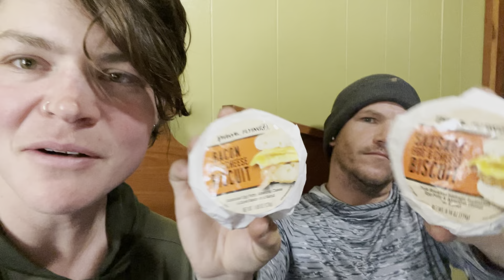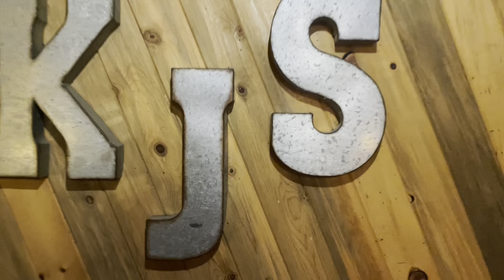Day 116 | Choking On Smoke | Walk Around Day, 2 | Pacific Crest Trail Thru Hike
For more information on our PACIFIC CREST TRAIL Illustrated Field Journal